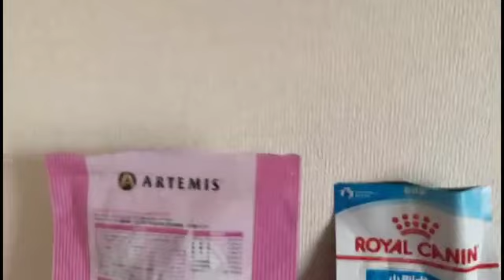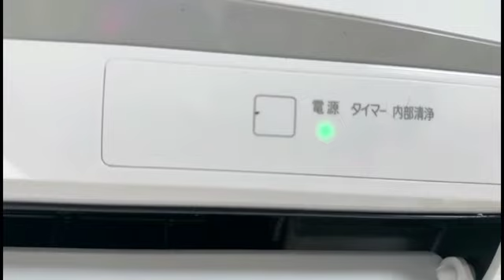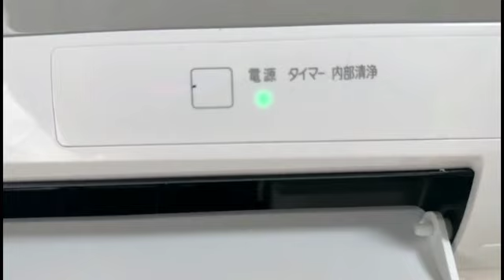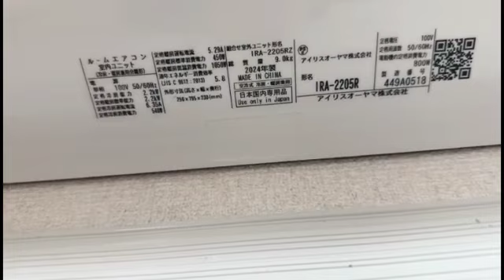エアコンの設置工事なう なかむらくん